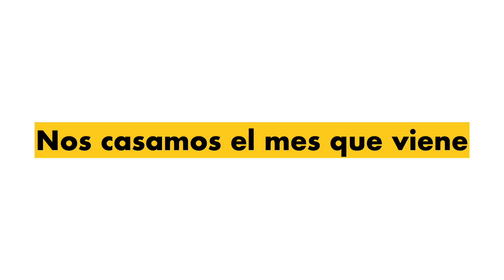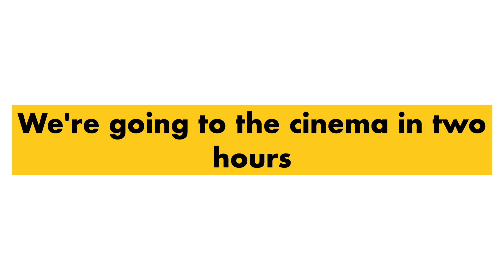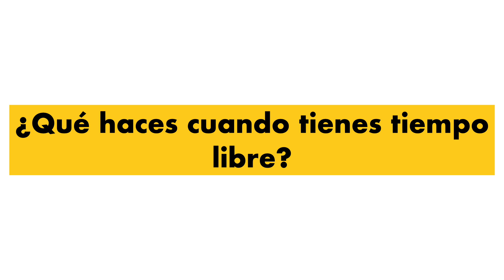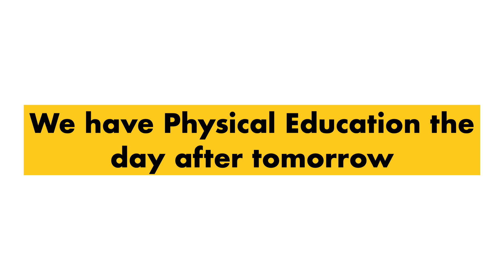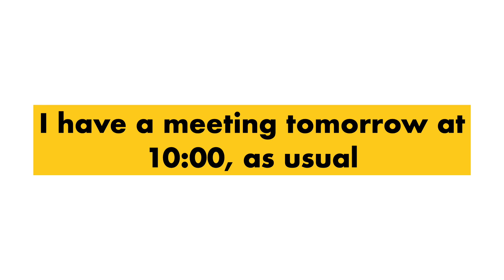No traduzcas de forma LITERAL estas FRASES | Tiempos verbales 3.3/5 | Aprende inglés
Aprende inglés con la tercera parte de las excepciones del presente. En español usamos el presente pero en inglés tenemos que decidir entre usar un Present Simple, un Present Continuous o un Future Simple dependiendo del contexto.